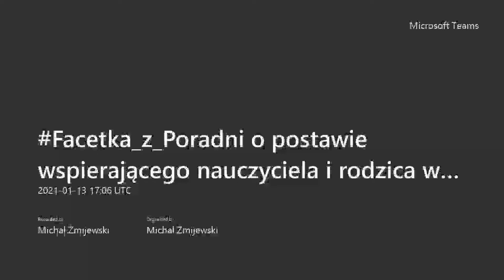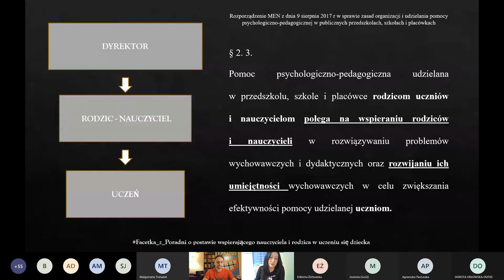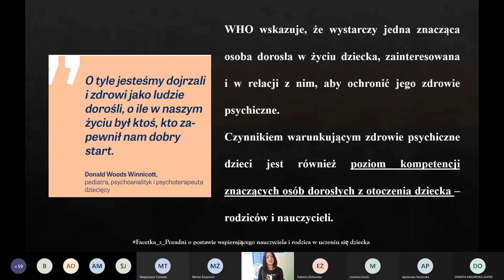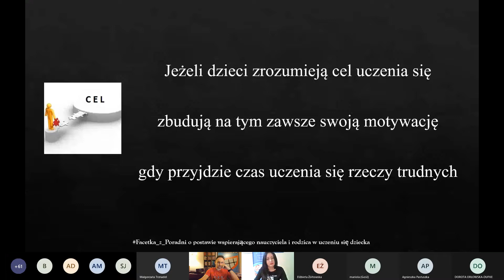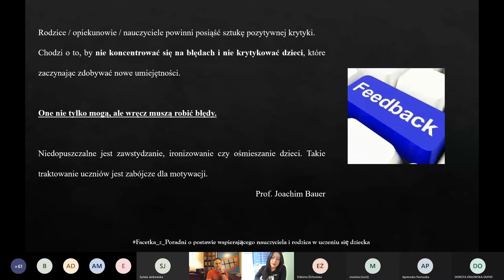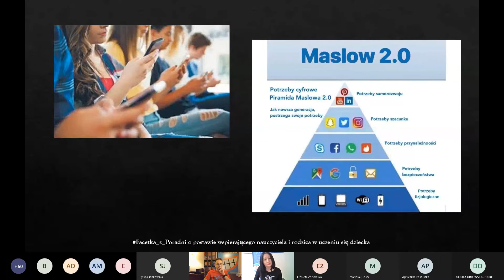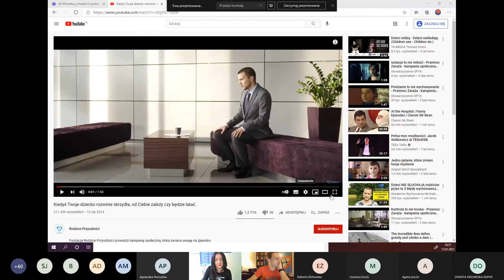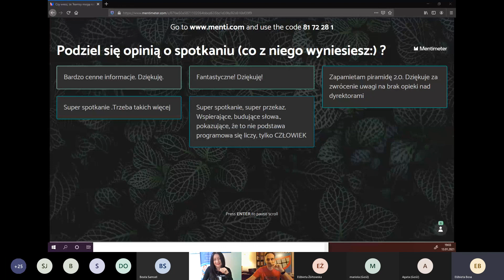O postawie wspierającego nauczyciela i rodzica w uczeniu się dziecka - webinar 13 stycznia 2021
Facetka_z_Poradni o postawie wspierającego nauczyciela i rodzica w uczeniu się dziecka.

Wykład o potrzebach uczenia się dziecka oraz wspierającej roli nauczycieli i rodziców w rozwijaniu jego osobistej kompetencji, jaką jest uczenie się.
Kompetencje kluczowe, w tym umiejętność uczenia się, mają znaczący wpływ na powodzenie uczniów w budowaniu ich przyszłości osobistej i zawodowej.
Jeżeli zastanawiasz się dlaczego Twoje dziecko/Twój uczeń nie ma motywacji do uczenia się - to jest to spotkanie dla Ciebie.

Ola Rodzewicz od 2007 r. dyrektor Poradni Psychologiczno – Pedagogicznej w Węgorzewie, absolwentka WSP w Bydgoszczy (logopedia) oraz APS w Warszawie (tyflopedagogika).
Doświadczony trener kompetencji kluczowych w ogólnopolskich projektach adresowanych do kadry zarządzającej szkół i placówek oraz pracowników instytucji wspomagania, nauczyciel dyplomowany, wykładowca Instytutu Studiów Podyplomowych w Warszawie, Lider Zmian w Edukacji, Lider WWRD dla województwa Warmińsko - Mazurskiego, Szkolny Organizator Rozwoju Edukacji.
Zaangażowana w edukację oraz życie społeczne, współtwórczyni i realizatorka wielu projektów edukacyjnych.
Od 2020 zaangażowana w budowanie Hybrydowej Szkoły.
Prowadzi szkolenia w zakresie organizacji pracy szkoły, pomocy p-p, zarządzania, komunikacji interpersonalnej.